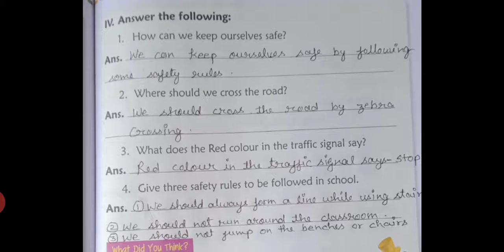CBSE_CLASS 1_SCIENCE_CHAPTER 13_QUESTION ANSWER